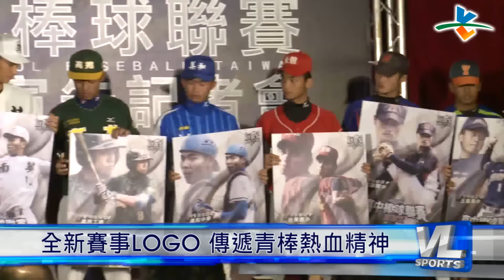2/18 高中棒球木棒聯賽 2/24熱血開打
104年學年度高中棒球木棒組聯賽, 24號正式開打, 今年一共有18個縣市43所學校, 將近1000多名選手, 創下歷年最多參賽紀錄.

賽前記者會上, 特別請到義大犀牛投手張耿豪、國立體大投手宋文華站台, 跟母校南英商工、平鎮高中的學弟傳承經驗, 希望大家都能展現最好一面.